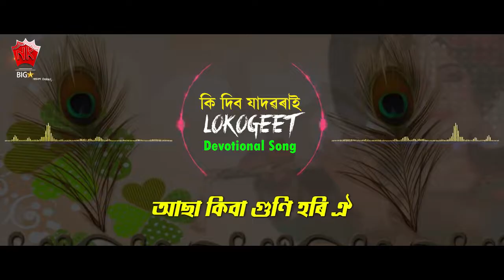KI DIBO JADOBO | LYRICAL VIDEO | ASSAMESE DEVOTIONAL SONG | LOKOGEET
♫ Song : KI DIBO JADOBO
♫ Singer : PRANITA BAISHYA MEDHI
♫ Label : N.K. Production
♫ Category : Album
♫ Sub Category : Lokogeet
♫ Langauge : Assamese